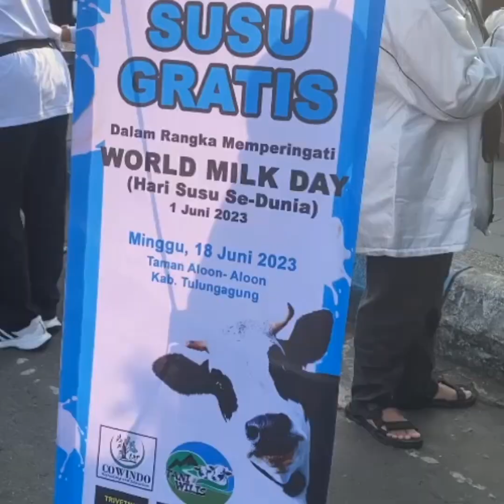Giat Bakti Perhimpunan Dokter Hewan Indonesia JATIM9, dalam rangka Memperingati Hari Susu Nusantara